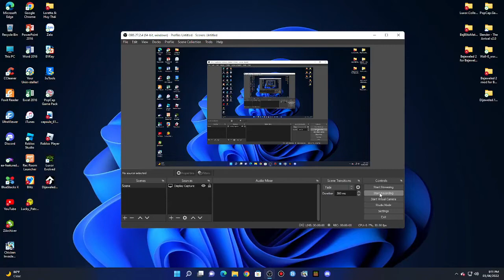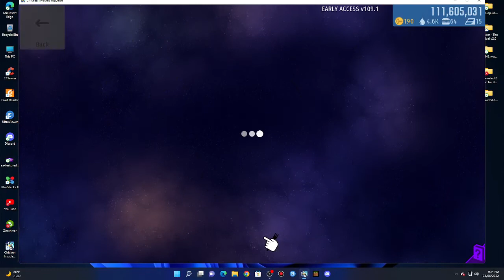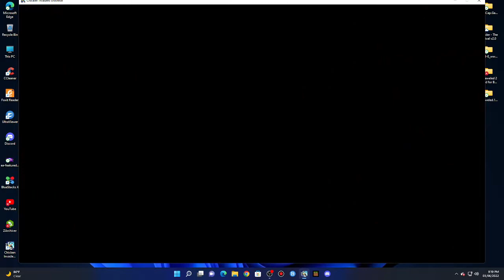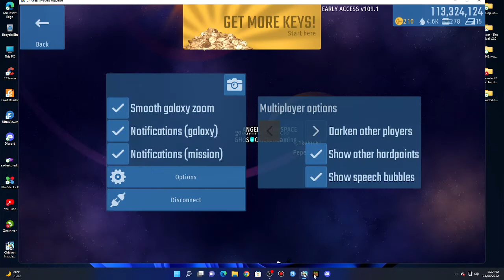Chicken Invaders Universe: Were In A 200 Subcribers (Part 10)